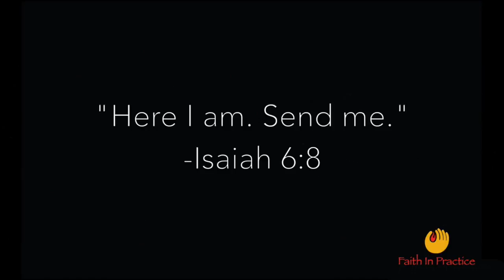Parsley/Woolf Surgery Team 528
For Parsley/Woolf Surgery Team 528 Share The Mission Fundraising.